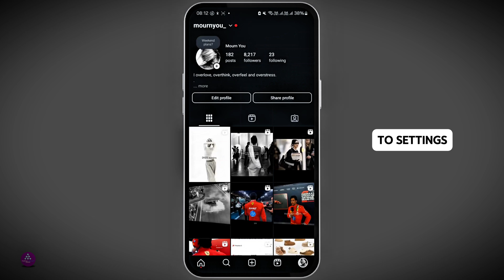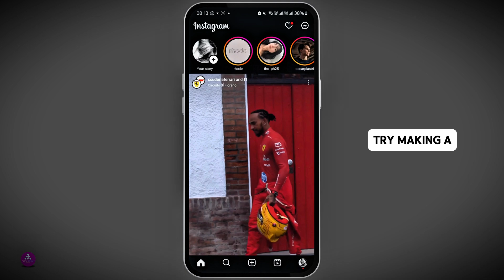How To Fix Instagram Couldn’t Add To Template Problem (2025)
Struggling with the "Couldn't Add to Template" issue on Instagram? This quick tutorial will guide you through easy steps to resolve the problem in 2025, ensuring you can seamlessly use templates for your posts and stories. Learn how to troubleshoot common errors, update your app, and adjust your settings to get back to creating beautiful Instagram content without any hassle.